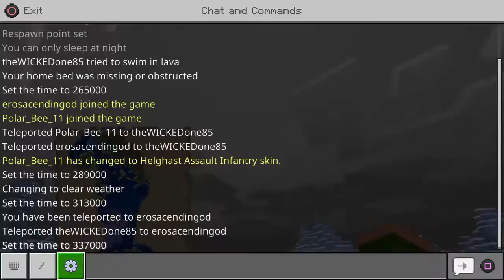Second floor and wolves!|Minecraft